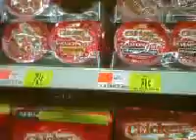Price madness (video)